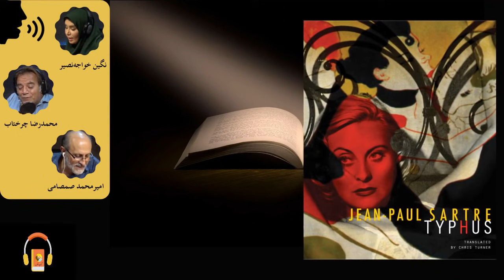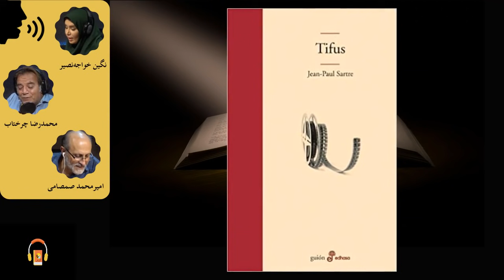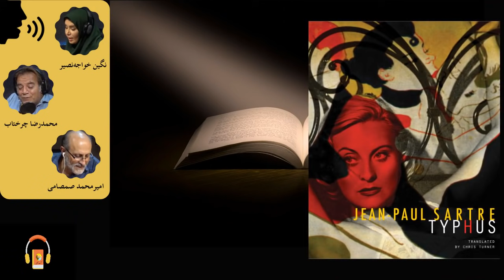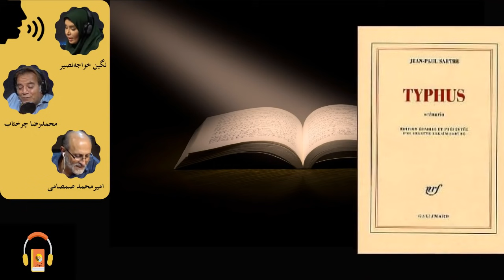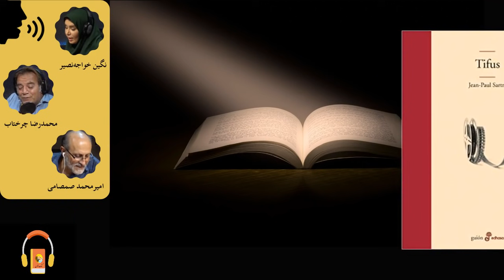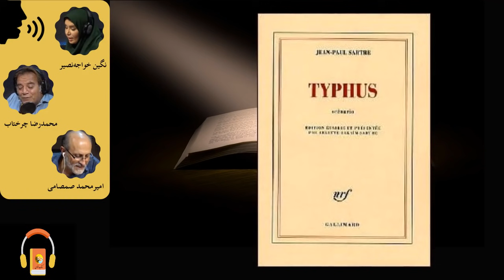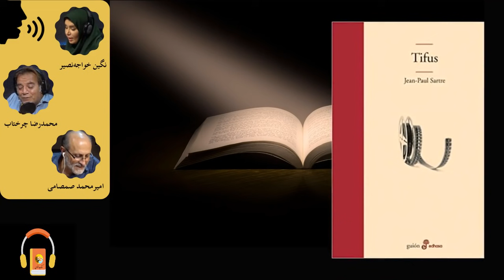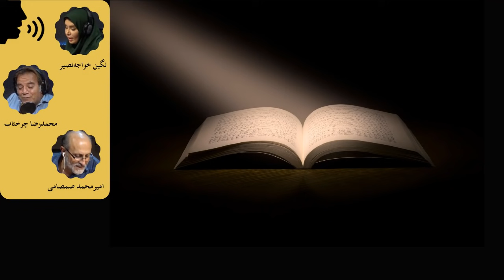کتاب صوتی اقتباسی از تیفوس اثر ژان پل سارتر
«ژرژ‌» پزشکی است که در زمان «پاندمی ابولا» به مأموریت فرستاده شده است؛ امّا از ترسِ جانش می‌گریزد. شش سال بعد، پاندمی کرونا باعث می‌شود دوباره به حرفه‌اش بازگردد؛ درحالی که زندگی‌اش با زندگی خواننده‌‌ و بازیگری آواره گره‌‌‌خورده است.

شیوع ویروس کرونا در یک منطقه‌‌‌ی پالایشگاهی همه‌‌ی شهر را به‌‌هم ریخته است. مهندسان و طبقه‌‌ی متوسط تصمیم به ترک شهر دارند. «نلی» و «تام» دو بازیگرند که در اتوبوس مهاجران هستند. دل‌‌سوزیِ نلی برای یکی از کارگران پالایشگاه که اجازه‌‌ی سوارشدن در اتوبوس مهندسان و طبقه‌‌ی متوسط را ندارد، موجب ابتلای تام به بیماری می‌‌شود. کسی نمی‌‌تواند جلوی شیوع بیماری را بگیرد. کارگران که بیشتر در معرض ویروس هستند، یکی‌‌یکی می‌‌میرند؛ کادر درمان مبتلا می‌‌شوند و در شهر فقط چهار پزشک زنده می‌مانند. نلی به فرار فکر می‌‌کند، اما زندگی‌اش با زندگی مردی دائم‌‌الخمر به نام «ژرژ» گره می‌‌خورد. زمانی که نظامِ بهداشت عمومی تصمیم به واکسیناسیون کارگران می‌‌‌گیرد، ژرژ به‌‌‌دنبالِ قاچاق واکسن است و .

در این اقتباس، علاوه بر رعایت قواعد اقتباس شنیداری و تبدیل مختصات تصویر به مختصات شنیداری، مکان اثر به‌‌جای مالزی، شهر پالایشگاهی در ناکجاآباد است. زمان، معاصر است. اختلاف نژادی جایش را به اختلاف طبقاتی داده است. بیماری تیفوس هم این‌بار نشانه‌های کرونا را دارد و دیگر مختصات بیماری و مشکلات واکسن در آن معاصرسازی شده است.

کتاب مرجع
Typhus - Jean-Paul Sartre

راوی: نگین خواجه نصیر، محمدرضا چرختاب، امیرمحمد صمصامی

لازم به ذکر است که این کتاب گویا، اقتباسی معاصر شده است و بصورت خلاصه شده بمنظور پخش رادیویی، بازنویسی شده است

00:00:00 فصل اول
00:20:24 فصل دوم
00:40:18 فصل سوم
01:00:58 فصل چهارم
01:21:37 فصل پنجم